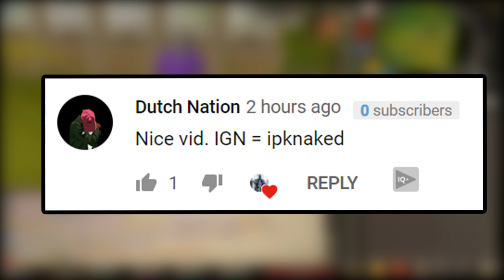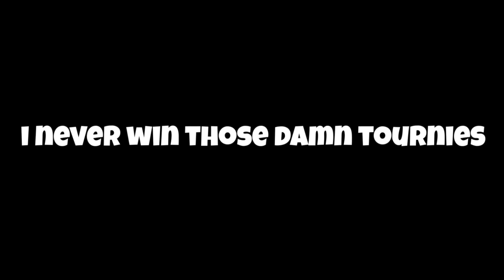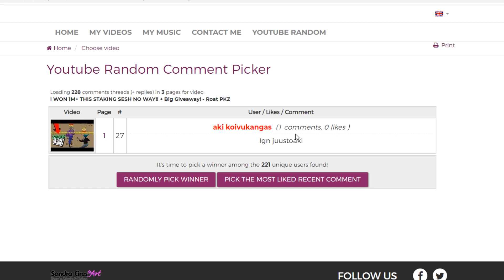*SKULLED* VLS MAX STRENGTH PKING! + 200K Giveaway - Roat PKZ OSRS RSPS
Login & Instantly PK with over 200 players!

3. Like the video!
4. Comment your IGN on Roat PKZ!
5. Turn on the post notifications to 'on'!